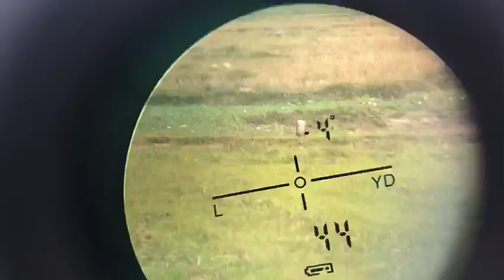1 viên Hạ Chim sẻ/Quá chuẩn xác/Quá ok/hàng chất lượng/Shop Huy Tuấn Uy Tín sdt 0869329312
✅Shop Huy Tuấn uy tín-chất lượng
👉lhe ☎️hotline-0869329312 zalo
✅chuyên cung cấp phụ kiện pcp dùng để thay thế và sửa chữa pcp
👉cung cấp các dòng Van điều áp và các dòng bình nhôm bình cacbon bình titan
👉cung cấp các đong kính ngắm thương hiệu đắt rẻ
👉cung cấp các loại khung condor và Q Fx và Nòng khương tuyến
✅a,e có nhu cầu lhe shop Huy Tuấn uy tín- chất lượng
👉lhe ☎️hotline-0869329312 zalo